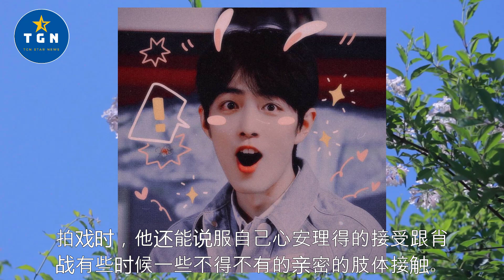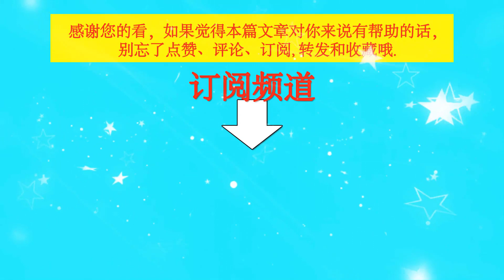博君一肖《太想爱你》53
博君一肖《太想爱你》53  | TGN Star News